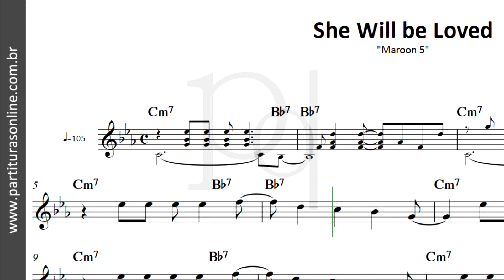She Will be Loved ♪ Maroon 5 | Partitura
Atualizações Diárias..